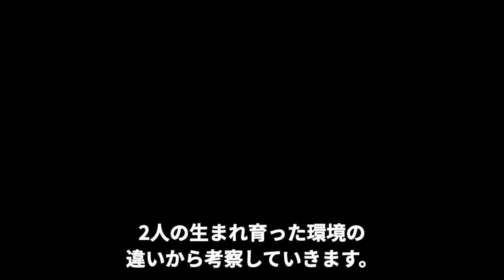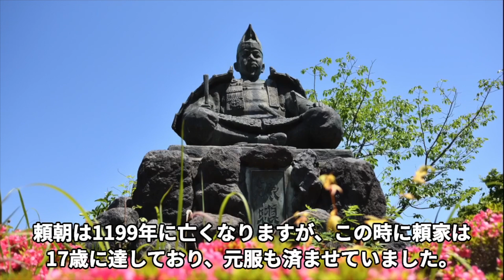なぜ頼家 実朝兄弟はこんなにも性格が違うのか 武闘派将軍と歌人将軍の違いを生んだもの【鎌倉殿の13人】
源頼朝の長男 源頼家と次男 源実朝。
両者とも鎌倉殿になりましたが、頼家は狩りや武芸を好み、実朝は和歌を好むというように、性格は大きく違います。
2人の年齢は10歳離れており、生まれた時には父親の頼朝の立場も異なっていたことが、2人の性格の差を生んだと考えられます。
さらに、実朝は7歳の時に父を失っており、父親の背中を見ることなく成長したことも大きな差となります。
源氏将軍家、ひいては鎌倉幕府の運命を決めたともいえる2人の将軍の性格の違いを、2人の生まれ育った環境の違いから考察していきます！
参考文献
坂井孝一『源実朝「東国の王権」を夢見た将軍』

五味文彦『源実朝　歌と身体からの歴史学 』